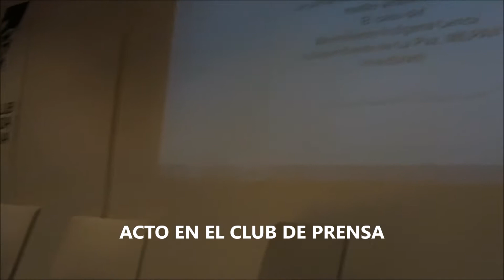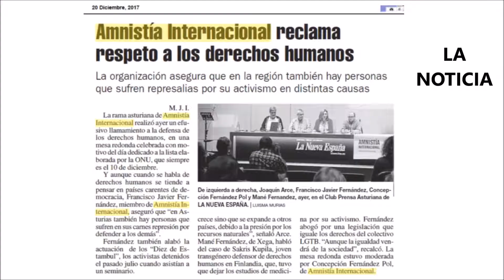AI Asturias 191217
Vídeo grabado con motivo de la mesa redonda convocada en el contexto de la campaña "Valiente" y la posterior celebración del 90º aniversario del activista más veterano de Amnistía Internacional en Asturias.